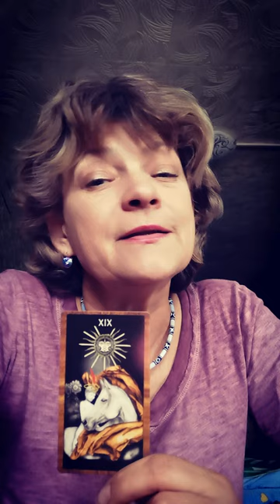кого вам стоит опасаться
Заказать личный расклад можно через сообщение в телеграм вотсап вайбер 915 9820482 с 10 до 21 часа по Москве.